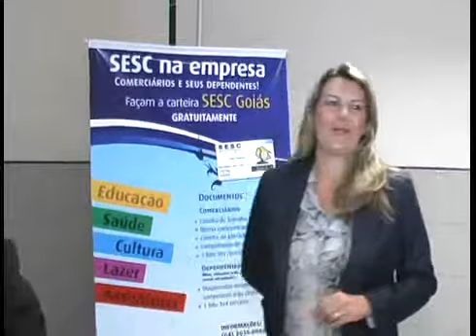Vagas abertas para monitor da Copa SESC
Vagas abertas para monitor da Copa SESC. As inscrições encerram hoje